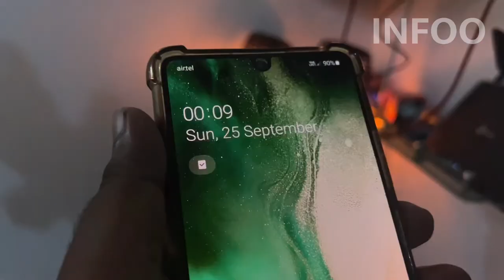Solar Flames Lights for Diwali Decoration Unboxing | Waterproof Solar Outdoor Light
hello friend in this video I am unboxing a small solar flame light this light is especially for outdoor and totally waterproof if you are a looking for waterproof solar light then this solar light maybe a proper solution for you this solar light come under budget at 799 inr per peace. this mini solar panel is totally waterproof so you don't need to put him inside while the raining.
this is a high backup solar panel light the total backup of g solar panel is more than 7 hours that I have tested and it is approximate 10 hour backup by this mini solar panel light. jis panel light is very helpful for outdoor decoration and specially if you looking for the Diwali decoration then this is flame light is very useful for you because the backup of this solar panel is very long and the bright of the flame are also good so for the Diwali purpose you may consider this solar product for your house decoration
the build quality and the plastic of the solar panel which solar light is also very compact and very good this solar panel can survive a long time with their flame lights the button qualities and light qualities also a very high quality so in my way you must consider this solar panel.